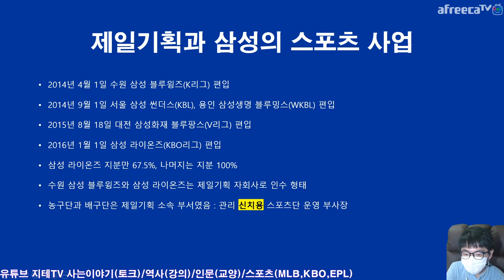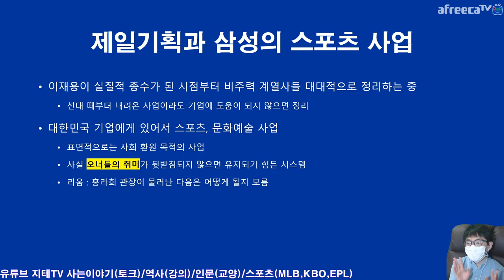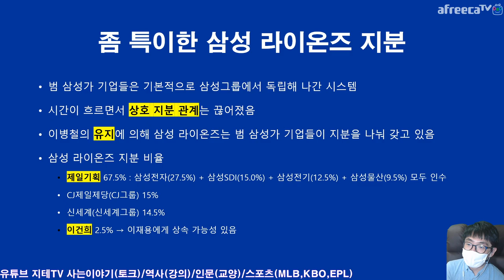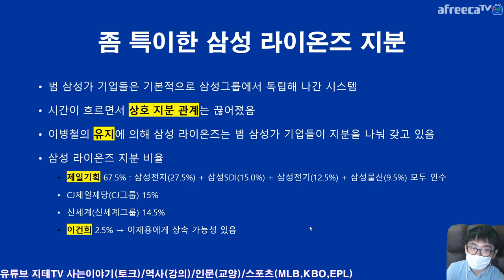삼성의 스포츠 사업과 삼성 라이온즈의 지분 분배 앞광고 안 들어오는데 😨 대놓고 분석 Samsung Lions | 지테TV 사심 史心 역사 214화 5부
이 컨텐츠는 삼성과 이건희 전 삼성전자 회장에 관하여 중립적인 관점에서 다룬 컨텐츠로 악의는 없어요. 경제 부문 역사 컨텐츠는 이번에 거의 처음 다뤄보는 게 아닌가 싶네요.

※ 면도하다가 턱에 흉터가 생겨서 마스크 쓴 거니까 오해는 마세요.

챕터 Chapter
0:00:00 제일기획의 스포츠 사업 Cheil Sports?
0:07:00 범 삼성가 기업들이 지분 나눈 삼성 라이온즈 Samsung Lions